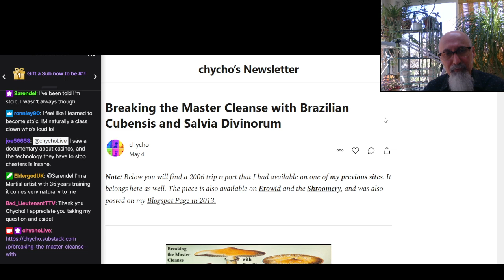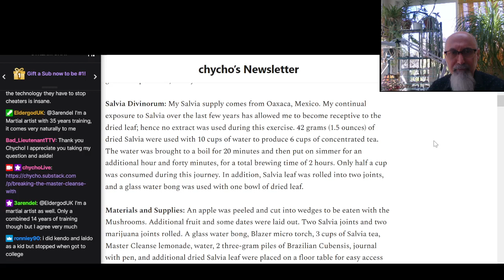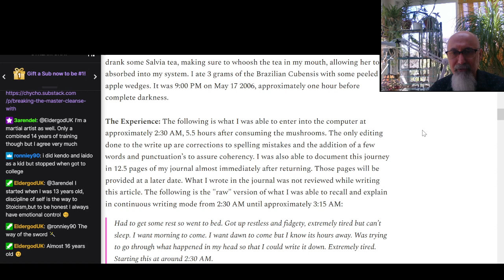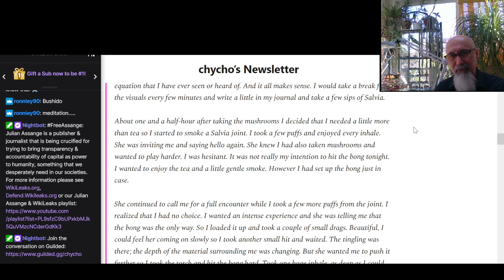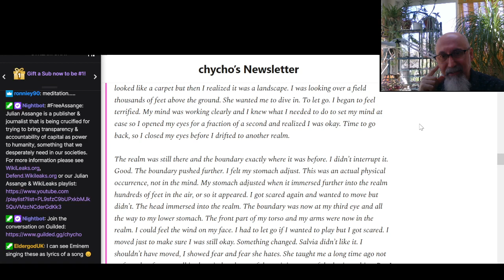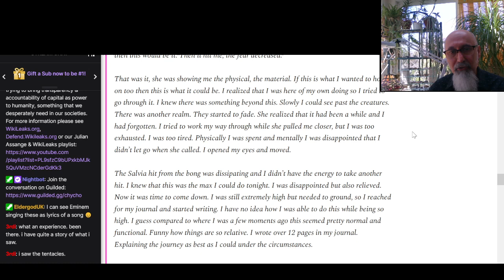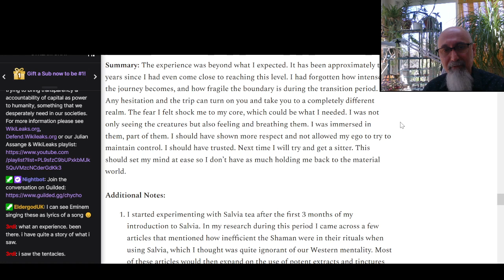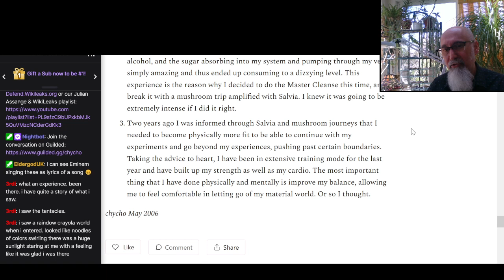Trip Report: Breaking the Master Cleanse with Brazilian Cubensis and Salvia Divinorum [ASMR Reading]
ARTICLE: chycho's Trip Report: Breaking the Master Cleanse with Brazilian Cubensis and Salvia Divinorum

VIDEO: Introduction to chycho's Trip Report on Erowid and the Shroomery [ASMR]

VIDEO: ASMR Book Reading: "Salvinorin: The Psychedelic Essence of Salvia Divinorum" by D.M. Turner (Part 1)

***CRYPTO***
▶️ As well as Cryptocurrencies:
Bitcoin (BTC): 1Peam3sbV9EGAHr8mwUvrxrX8kToDz7eTE
Bitcoin Cash (BCH): 18KjJ4frBPkXcUrL2Fuesd7CFdvCY4q9wi
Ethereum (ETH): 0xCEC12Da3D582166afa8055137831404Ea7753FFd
Ethereum Classic (ETC): 0x348E8b9C0e7d71c32fB2a70DcABCB890b979441c
Litecoin (LTC): LLak2kfmtqoiQ5X4zhdFpwMvkDNPa4UhGA
Dash (DSH): XmHxibwbUW9MRu2b1oHSrL951yoMU6XPEN
ZCash (ZEC): t1S6G8gqmt6rWjh3XAyAkRLZSm9Fro93kAd
Doge (DOGE): D83vU3XP1SLogT5eC7tNNNVzw4fiRMFhog
Bitclout: BC1YLinv7tYLFyNQDeB2uWiqXVTUtWQGYHreXxELq5F75oxrDgk8HYb

Peace.

chycho

Peace,

chycho